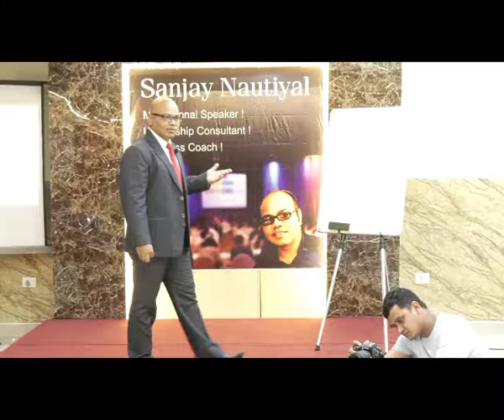3 biggest Investments for 2021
the biggest investments for a human being is the body and soul which is the precious gift given by the nature. So, there are only three biggest investments for every human being health, relationship and education.